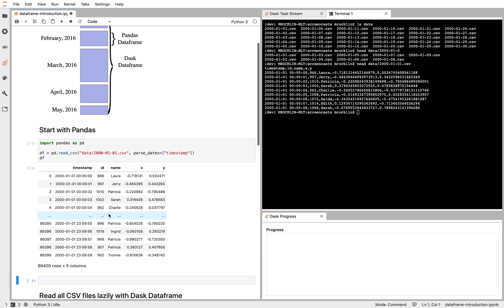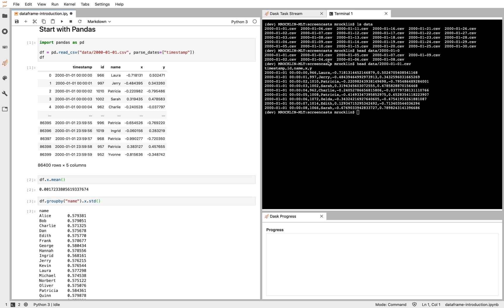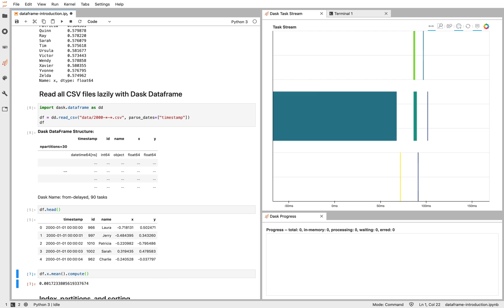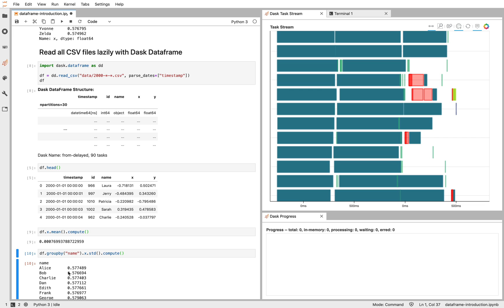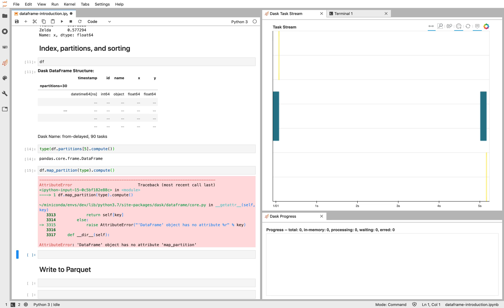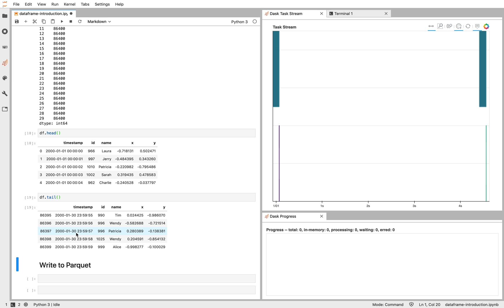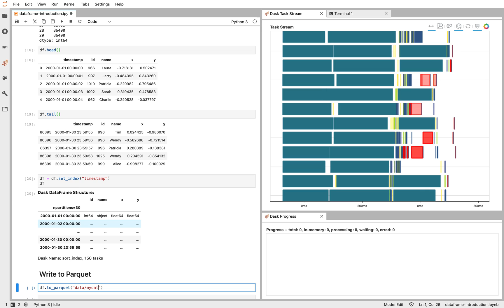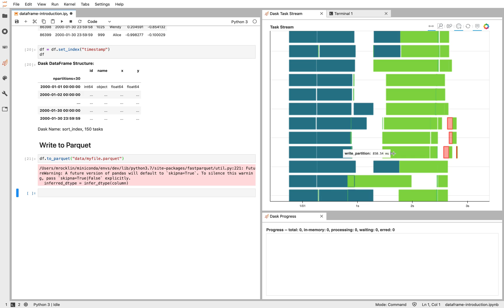Dask DataFrame: An Introduction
In this video, Matt Rocklin gives a brief introduction to Dask DataFrames.

Dask is a free and open-source library for parallel computing in Python. Dask is a community project maintained by developers and organizations.

Dask helps you scale your data science and machine learning workflows and also makes it easy to work with Numpy, pandas, and Scikit-Learn. Dask is a framework to build distributed applications that has been used with dozens of other systems like XGBoost, PyTorch, Prefect, Airflow, RAPIDS, and more.

Dask DataFrames scale pandas workflows, enabling applications in time series, business intelligence, and general data munging on big data. A Dask DataFrame is a large parallel DataFrame composed of many smaller Pandas DataFrames, split along the index. These Pandas DataFrames may live on disk for larger-than-memory computing on a single machine, or on many different machines in a cluster. One Dask DataFrame operation triggers many operations on the constituent Pandas DataFrames. Dask Dataframes coordinate many Pandas dataframes, partitioned along with an index.

Dask DataFrames coordinate many Pandas DataFrames/Series arranged along the index. A Dask DataFrame is partitioned row-wise, grouping rows by index value for efficiency. These Pandas objects may live on disk or on other machines. Because the dask.dataframe application programming interface (API) is a subset of the Pandas API, it should be familiar to Pandas users.

Share your feedback with us in the comments and let us know:

- Did you find the video helpful?
- Have you used Dask before?

KEY MOMENTS
00:00 - Intro
00:15 - Start with Pandas
01:22 - Dask DataFrames
02:26 - Multiple files
03:14 - Dask DataFrame Partitions
04:33 - Mapping a Function Across All Partitions
06:35 - Metadata
06:46 - Parquet